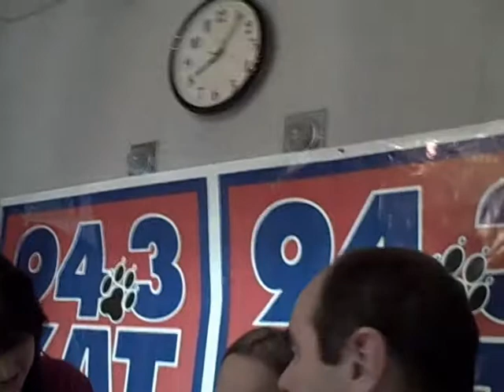Furry Friends 12/30/10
Here's "Malcolm", a 2 year old cat looking for a loving home. He was featured on the Furry Friends segment of Hilley & Hart on 94.3 KAT Country. Listen to Furry Friends each Thursday at 8:10 AM. For more information about Malcolm or any of the other animals available, give the Jefferson City Animal Shelter a call at .